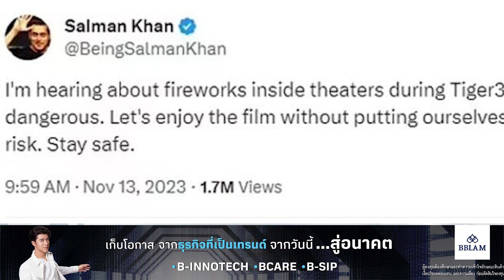หนีตายจ้าละหวั่น แฟนคลับบุกเซอร์ไพร์สดาราหนุ่มอินเดีย จุดพลุกลางโรงหนัง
สำนักข่าวต่างประเทศ รายงานเหตุการณ์ระทึกกลางโรงหนังในอินเดีย เมื่อกลุ่มแฟนคลับของดาราบอลลีวูดชื่อดัง “ซัลมาน ข่าน” จุดพลุดอกไม้ไฟกลางโรงหนังระหว่างการรับชมภาพยนตร์ เรื่อง Tiger 3 เพื่อเป็นการฉลองในช่วงเวลาที่นักแสดงดัง ปรากฏบนหน้าจอ ตามรายงานของสื่อท้องถิ่น เปิดเผยว่า เหตุระทึกวุ่นวายดังกล่าวเกิดขึ้นเมื่อวันที่ 12 พ.ย. ที่ผ่านมาภายในโรงภาพยนตร์ Mohan Cinema เมืองมาเลกอน รัฐมหาราษฏระ ประเทศอินเดีย โดยภาพเหตุการณ์ถูกเผยแพร่ผ่านคลิปวิดีโอเผยให้เห็น ผู้คนหลายสิบคนกำลังหนีตายออกจากโรงภาพยนตร์ด้วยความตื่นตระหนก หลังกลุ่มแฟนคลับจำนวนหนึ่ง กำลังรอคอยการปรากฏตัวของเขาบนหน้าจอ ก่อนที่ดอกไม้ไฟจะถูกยิงขึ้นไปในอากาศ สถานการณ์ต่างๆ ดูเหมือนจะเลวร้ายมากขึ้น ผู้คนจำนวนมากรีบวิ่งไปยังทางออกด้วยความหวาดผวาหนีตาย ขณะที่โรงหนังสว่างขึ้นจากการระเบิดของดอกไม้ไฟที่กระจัดกระจายไปทุกที่ ท่ามกลางเสียงกรีดร้องและเสียงเชียร์ที่ดังขึ้นทุกหนแห่ง ส่งผลทำให้การฉายภาพยนตร์ต้องหยุดลง อย่างไรก็ตาม ยังมีรายงานเกี่ยวกับเหตุการณ์ในลักษณะเดียวกันนี้ที่เกิดขึ้นในโรงภาพยนตร์อื่นอีกหลายแห่งในอินเดีย ทำให้ “ซัลมาน ข่าน” ต้องออกมาโพสต์ถึงเรื่องราวที่เกิดขึ้นผ่านเอกซ์ เพื่อประณามเหตุการณ์ที่เกิดขึ้น
BBL :  B-DYNAMICRMF SSF : ลงทุนยืดหยุ่นในตราสารหนี้ทั่วโลก โมบายแบงก์กิ้ง ธนาคารกรุงเทพ
Lamina : ฟิล์มกรองแสงลามิน่า ดิจิทัล อีวีเอส บูสต์ ฟิล์มประหยัดพลังงาน กันร้อนสูง เร็ว/แรง/ลื่น/เสถียร เพื่อรถอีวียุคใหม่